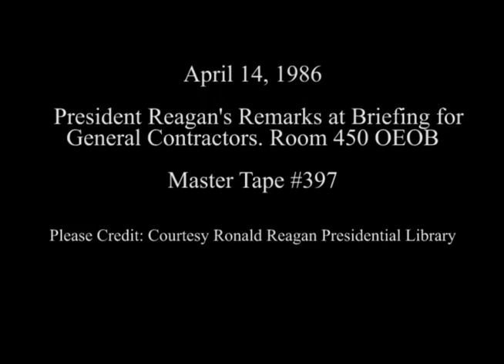President Reagan's Remarks at Briefing for General Contractors on April 14, 1986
Full Title: President Reagan's Remarks at Briefing for General Contractors in Room 450, OEOB on April 14, 1986

Access Restriction(s):Unrestricted
Use Restriction(s):Unrestricted